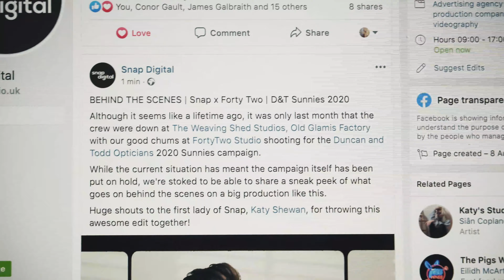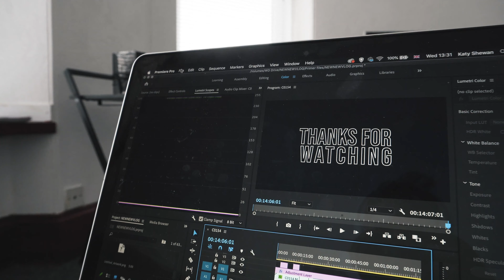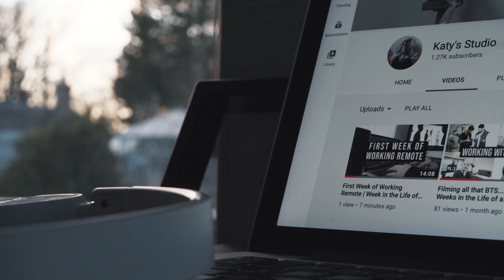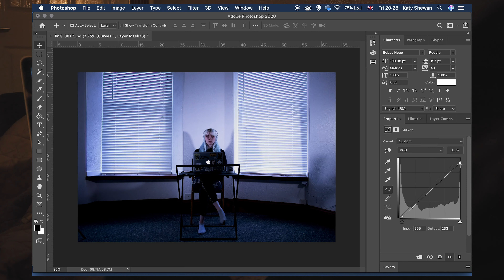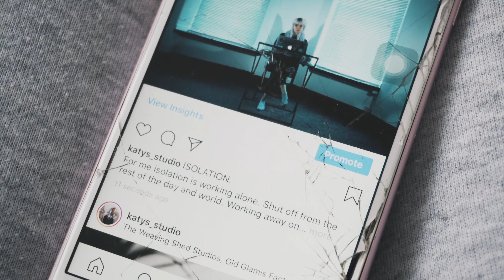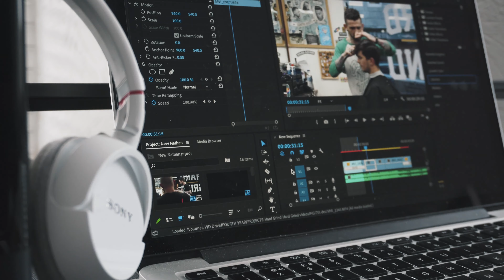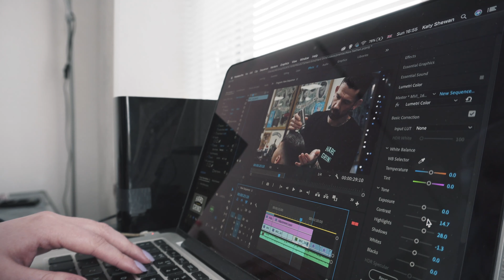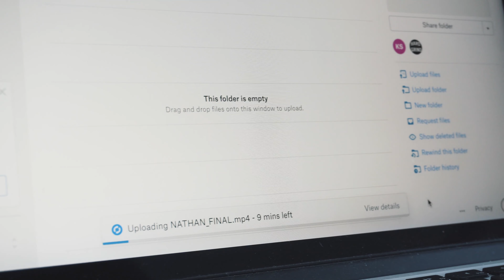Home Photoshoot + Editing videos | Week in the Life of a Graphic Design / Film Student | STUDIO VLOG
Week 2 of working from home, I take part in a photography challenge set by Peter McKinnon and editing video footage for Hard Grind.